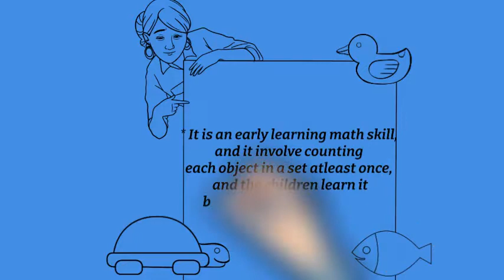LEARNING TO COUNT ONE TO ONE CORRESPONDENCE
***Making your children learn to count could be a tedious task, and parents can sometimes have a really hard time teaching their children how to count. Some people realize that daycares or Montessori Preschools teach counting better than the parents do, but if you understand the one-to-one correspondence, then you can easily teach your children at home as well. Blossoms Preschool in Spring, TX teaches one-to-one correspondence in a highly effective way. Here is everything you need to know about one-to-one correspondence.

● What is One-to-One Correspondence?

The first thing you need to know is what one-to-one correspondence actually is. It is an early learning math skill, and it involves counting each object in a set at least once, and the children learn it by touching an object once.

● Difference between Rote Counting and One-to-One

 Rote counting is much different than one-to-one because rote counting includes only reciting and repeating the numerals in a sequence such as '1, 2, 3, 4, 5’ and so on. On the other hand, one-to-one counting involves touching the object and then saying the numerals out loud; it is a little complex skill for younger children.  Blossoms Montessori Childcare and After Schools use both of these methods to teach children how to count.

●  The objective of One-to-One Correspondence

One-to-one correspondence counting skills are used to solve problems by matching sets as well as comparing quantities and counting the number of objects to 10 and beyond. If you are wondering why Blossoms Preschool uses these techniques in the classroom, then the answer to your question is that this technique is more effective to teach math than any other method.

● Activities to Learn One-to-One Correspondence

Some people might be wondering how to accomplish this task using one-to-one correspondence. Here are a few activities that are used for one-to-one correspondence to teach math skills.

 i.  Ice Cube Tray Games

First, you need to give each child his own tray. If it is a silicone ice cube tray, that is even better. Children will take turns rolling the dice, and they then will place the correct number of cubes in the ice cube tray that will correspond with the dots on the die. As the erasers will represent ice cubes, your tray will be filled with erasers.

 ii. Rubber Duck Counting

This is probably the most entertaining, and my personal favorite; children love to play this for hours. You need to have a shallow bowl filled with water and place it in the middle of the table. Give your kids a foam dice and ask them to take turns rolling dice. Children will have to count the dots on the dice and then place the number of corresponding ducks in that bowl that is filled with water.

 iii.  Spill the Bears

First, take plastic cups and put a specific number of small teddy bears in each cup, then put a lid on. Ask the children to sit in a circle on the floor and take turns in shaking the cup and spilling the bears out. After spilling the bears, children will have to count the bears they just spilled.

Or if you prefer, give us a call:
Learning Today. . . Leading Tomorrow
Program ages: 1 year - 6 years